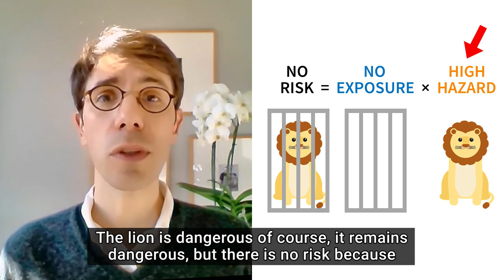Clean Beauty Apps Won't Give Us Safer Products (Yuka, Think Dirty, EWG)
Clean beauty ignores the very basics of ingredient safety. Here's how it gets everything wrong, and how safety assessments actually work (hot tip: they're being done correctly already). Featuring an actual real-life toxicologist (not a fake clean beauty one).

In this video:
🧼 What is clean beauty?
🧼 There's no such thing as clean and dirty ingredients
🧼 Hazard vs risk
🧼 How scientists ACTUALLY work out risk
🧼 Parabens: personally victimised by clean beauty
🧼 Why take any risk at all?
🧼 How did we get here, and how do we get out?

Thanks to Dr Fred Lebreux for being so generous with his time and expertise - more from him here:
@TheEcoWell facilitates conversations with experts in the beauty industry

ABOUT
Lab Muffin Beauty Science is a channel by me, Michelle - I'm a chemistry PhD and beauty lover, here to explain how beauty products work, debunk myths, and help you make smarter decisions about your skincare, hair and makeup!

SKINCARE GUIDE
The Lab Muffin Guide to Basic Skincare is here!